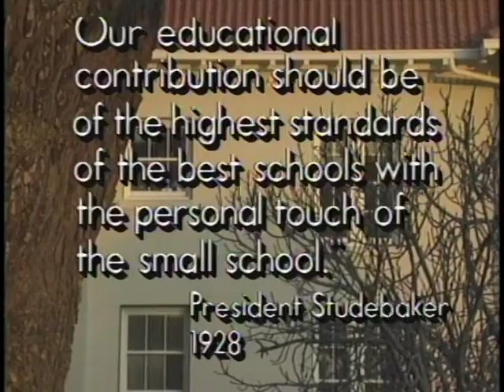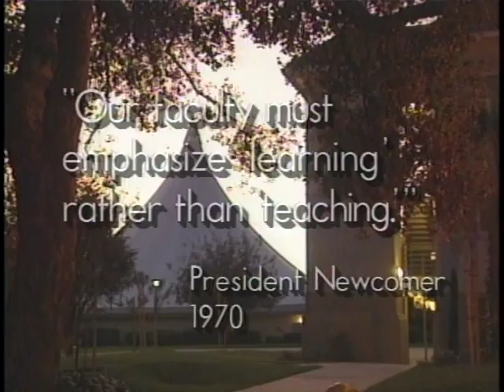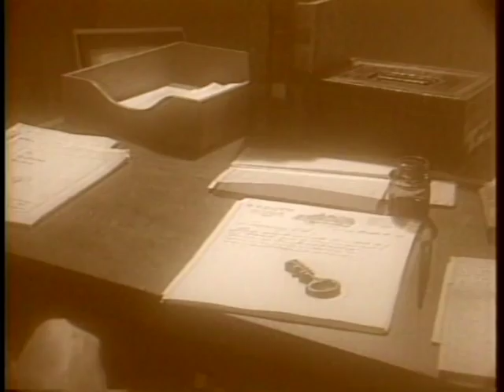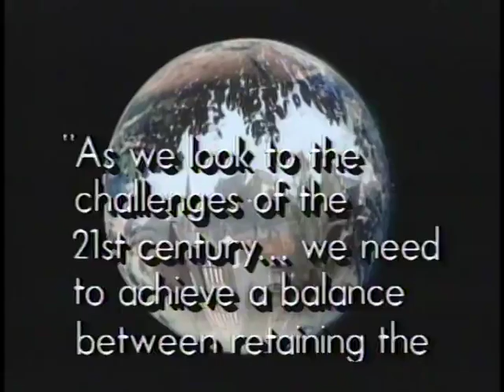The Academic Tradition at ULV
Students, faculty members, and administrators reflect on the academic rigor of various programs at the University of La Verne. From the archive of Bill and Charlotte Neill.